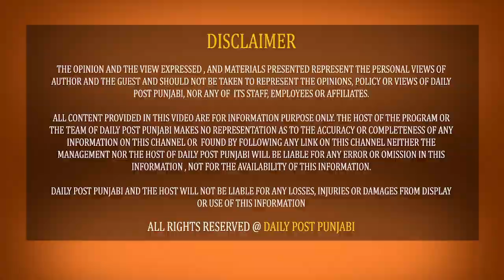ਰਾਮ ਰਹੀਮ ਦੀ SIT ਅੱਗੇ ਪਈ ਪੇਸ਼ੀਸੁਣੋ ਪੁੱਛੇ ਕਿਹੜੇ ਸਵਾਲ ਤੇ ਕੀ ਮਿਲੇ ਜਵਾਬ?ਬੇਅਦਬੀ ਮਾਮਲੇ 'ਚ ਆਵੇਗਾ ਨਵਾਂ ਮੋੜ!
ਰਾਮ ਰਹੀਮ ਦੀ SIT ਅੱਗੇ ਪਈ ਪੇਸ਼ੀ ਸੁਣੋ ਪੁੱਛੇ ਕਿਹੜੇ ਸਵਾਲ ਤੇ ਕੀ ਮਿਲੇ ਜਵਾਬ?
ਬੇਅਦਬੀ ਮਾਮਲੇ 'ਚ ਆਵੇਗਾ ਨਵਾਂ ਮੋੜ!